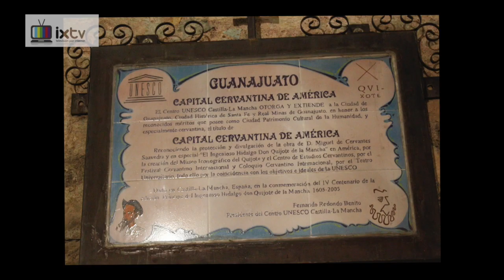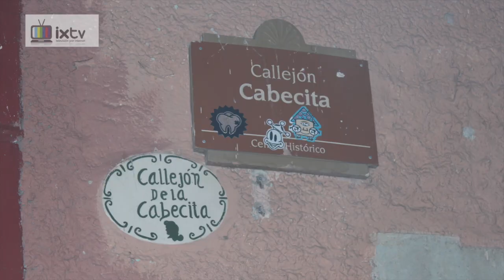Cervantino 2018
Cervantino 2018, Guanajuato ,FERIAS, Eventos,Celebracion,